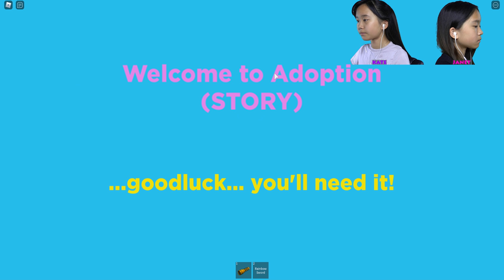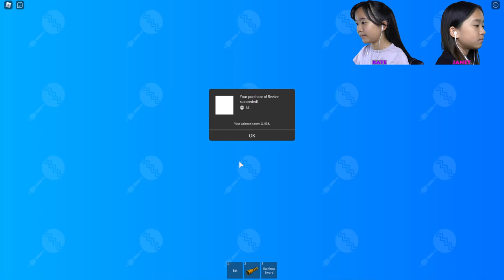We got ADOPTED! | Roblox: Adoption Story (Good & Bad Ending)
In this video, we are playing Adoption Story on Roblox. We got adopted into a new rich parents. What can go wrong when these parents decide to adopt us?